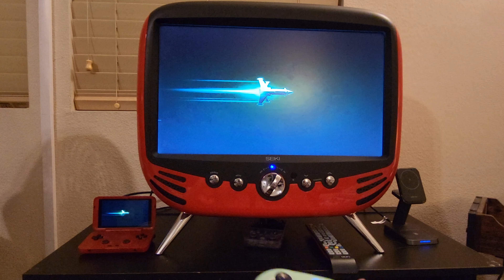playstation portal remote play alternative